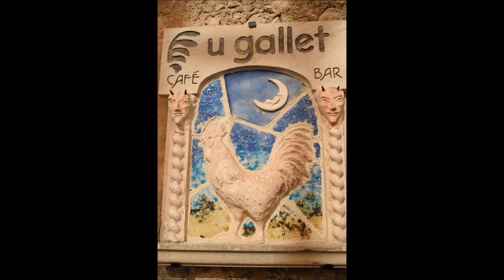Pollenca, Mallorca, Camera Nikon D3500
Couple of hours in Pollenca.